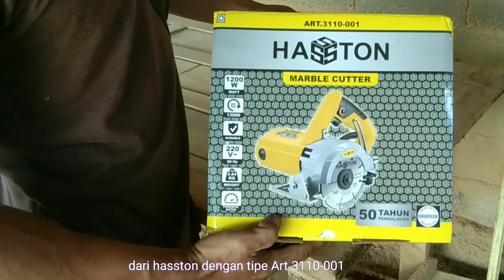Review gergaji, hasston Art.3110-001 BUAT potong kayu, keramik, granit, dll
mesin marble cutter pada dasarnya di fungsikan untuk memotong granit, keramik, tembok dan bisa untuk memotong kayu.

divideo kali ini saya akan review hasston art.3110-001 marble cutter.

jika video sederhana ini bisa menginspirasi atau bermanfaat jangan lupa support channel tukang kayu official